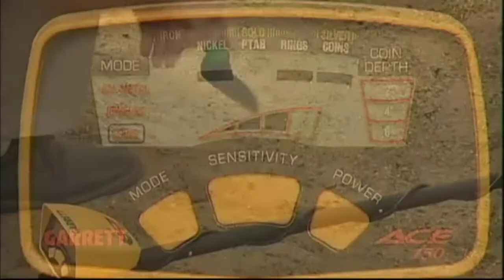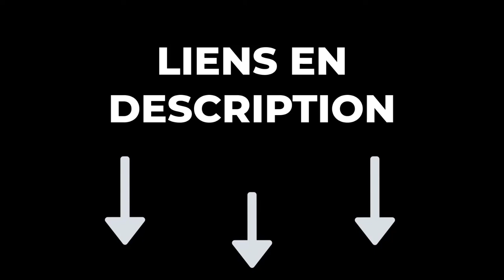🔥 TOP 3 : Meilleur Détecteur de Métaux 2023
🔶 0:00 Introduction
🔶 0:34 Détecteur de Métaux Garrett ACE 150 ➡️
🔶 2:00 Détecteur de Métaux Garrett ACE 250 ➡️
🔶 3:16 Détecteur de Métaux Garrett ACE 400i ➡️
🔶 5:00 Conclusion

En espérant que ce comparatif détecteur de métaux vous a plu !